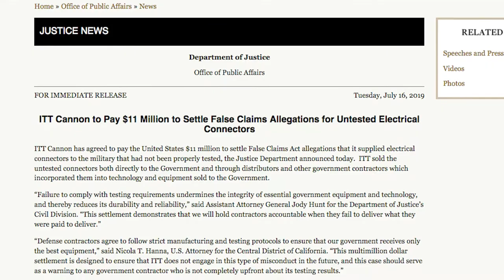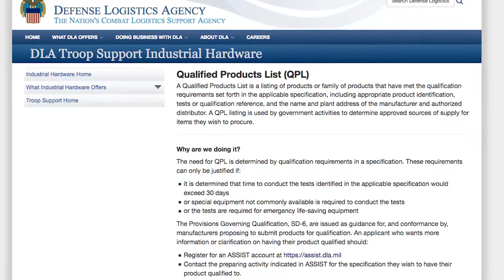IEN NOW: Six Untested Connectors Cost ITT Cannon $11 Million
This week, ITT Cannon, a division of ITT Inc., agreed to pay $11 million to settle False Claims Act allegations that it supplied untested electrical connectors to the military.
According to the Department of Justice, ITT sold six models of connectors to the government directly through distributors and to government contractors who designed them into equipment sold to the government.
From September 2008 to March 2017, ITT allegedly failed to perform required periodic testing on the connectors.
In December 2010, the government found out about it, and ITT agreed to conduct remedial testing. Two months later, ITT was performing the tests when it experienced several failures. Instead of notifying the government, ITT said that the tests were running behind.
It wasn't until March 2017 that the Defense Logistics Agency (DLA) issued an order to stop shipment. In June 2017, ITT formally disclosed the test failures. It also revealed changes in materials, construction, sourcing as well as connector design.
The connectors were removed from the Qualified Products List (QPL), which prevented the parts from being sold to the military. As of July 2019, ITT has only requalified one of the connectors for sale.
The allegations came from whistleblower Ralph Tatgenhorst, a former regional quality manager at ITT's Santa Ana facility. As a result of the settlement, Tatgenhorst will receive $2,090,000.
As a result of the settlement, there is no determination of liability.
According to Nicola T. Hanna, U.S. Attorney for the Central District of California, the settlement is designed to prevent ITT from future misconduct. It also serves as a "warning to any government contractor who is not completely upfront about its testing results."